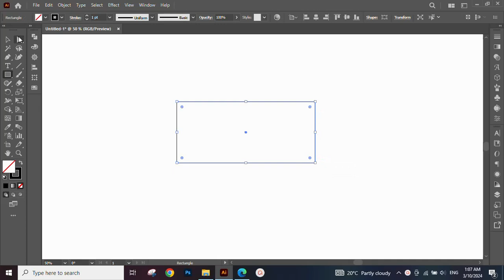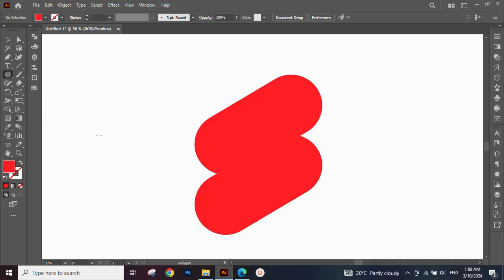How to Design youtube shorts logo | adobe illustrator Tutorial 2024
🎨 In this channel, we dive deep into creating unique and creative graphic designs using Adobe Illustrator. Whether you're a seasoned designer or just starting, you'll find valuable insights and techniques to elevate your design skills.